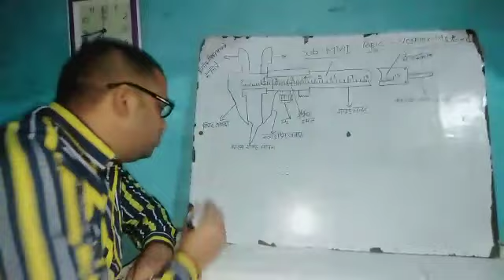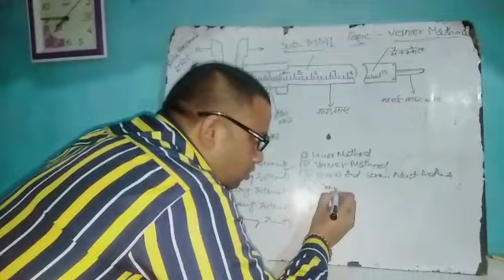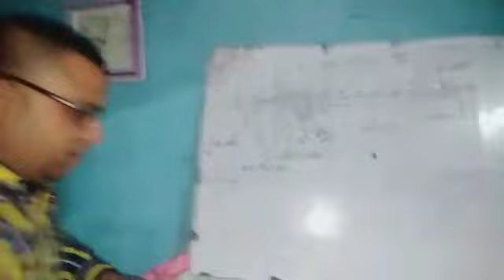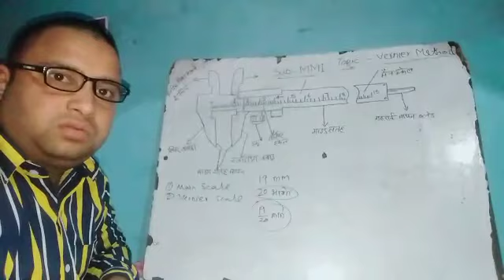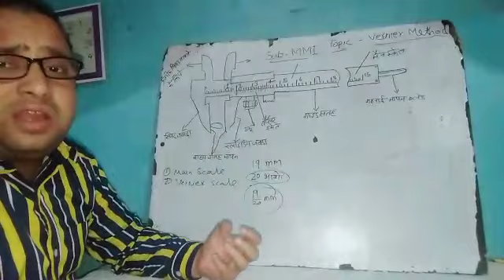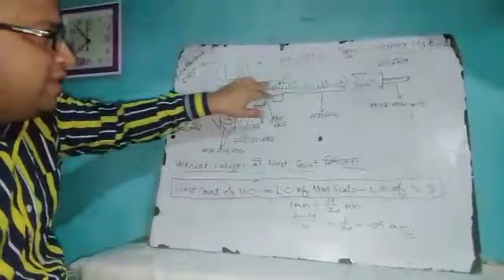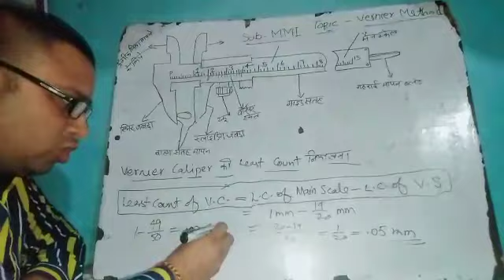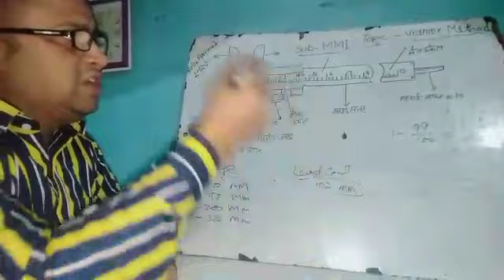MMI Vernier method